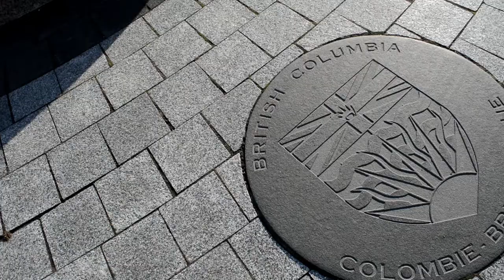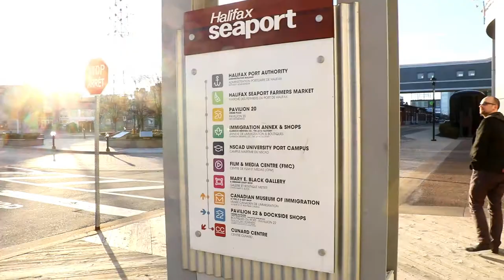Canadian Military Wives Choir - My Halifax - Things To Do In Halifax, Nova Scotia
For this weeks My Halifax we are doing something a little different. We are helping the Canadian Military Wives Choir. They needed some promotional footage of them performing in front of Historic sight in Halifax, but they didn't filming it, so the asked us to help.

We love helping anyone we can, so we jumped at the chance to be a part of it. The choir was amazing it was really cool to see them perform live.

My Halifax is all about things to do in Halifax, Nova Scotia. If you just want to visit Halifax or you live here full time this vlog is here for you to find out about Halifax events, fundraisers or Halifax attractions. This is a blog for everyone to share any events, locations or businesses they think everyone should know about!